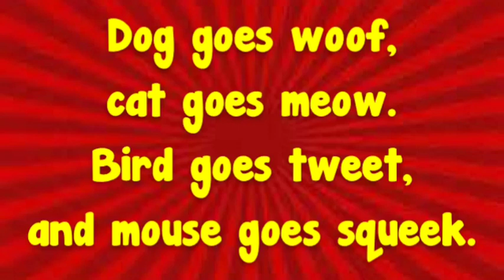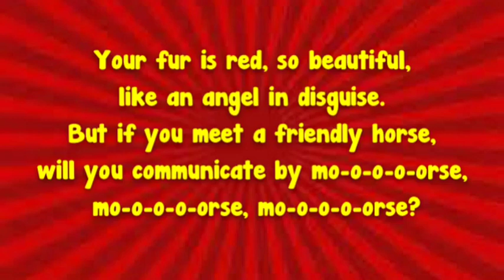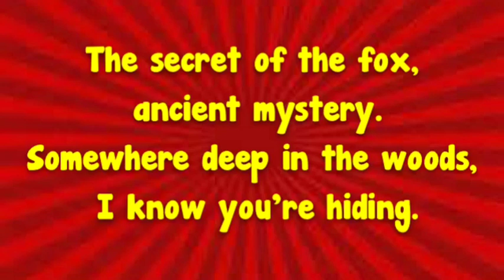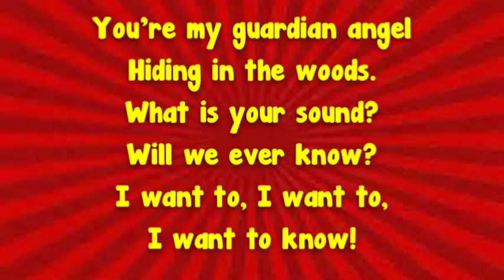The Fox (karaoke)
Karaoke. I couldn't get this song out of my head. Just adding lyrics to this music. Thanks guys for watching!!!